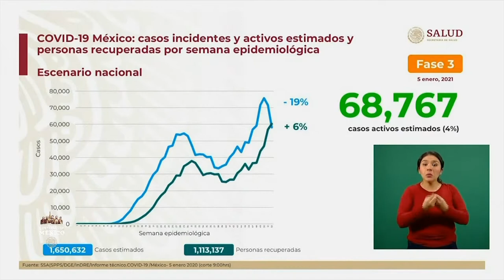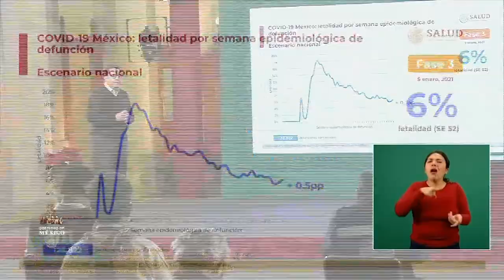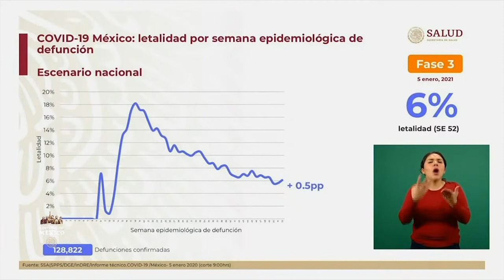COVID MÉXICO 06 01 2021